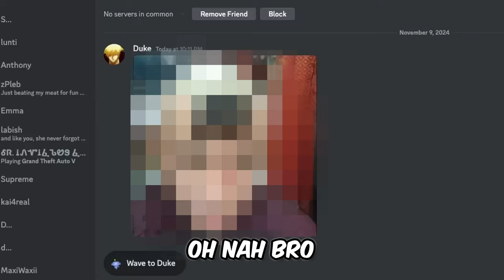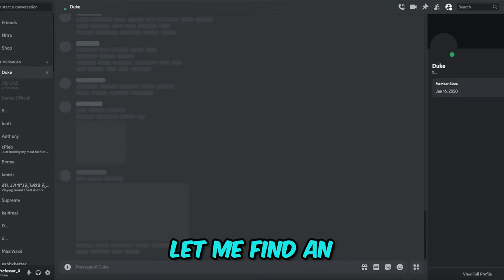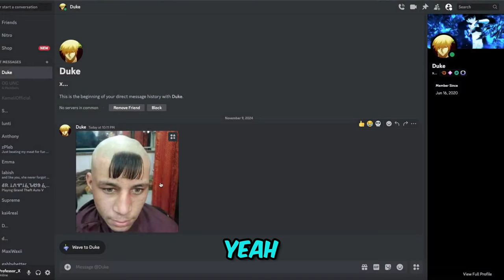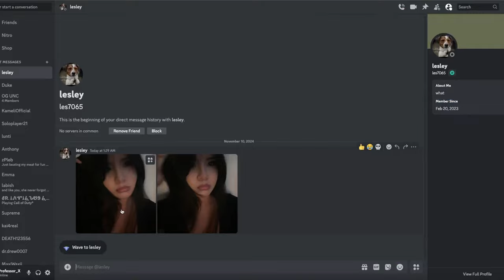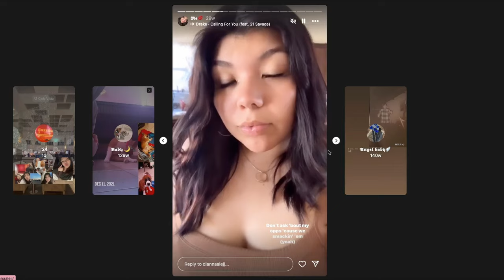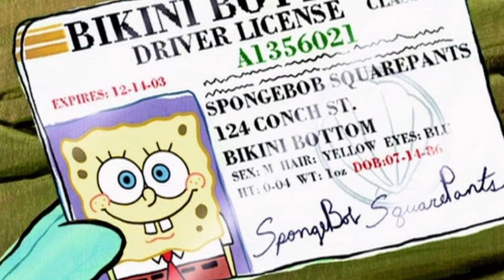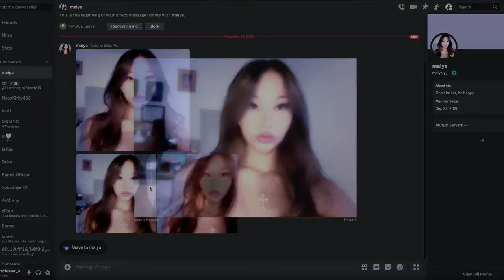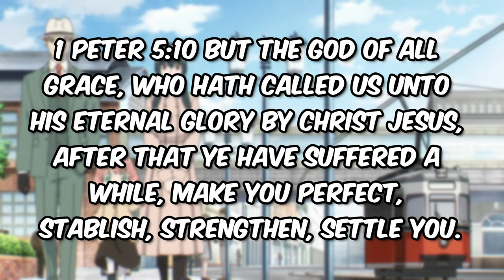Roblox Neighbors But Strangers FACE REVEAL 3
I played Roblox Neighbors and got strangers to face reveal to see if they look like their avatars

Chapters:
0:00 Intro
0:30 First Person
1:39 Second Person
2:44 Third Person
3:33 Fourth Person
4:30 PFP of The Day
4:38 Fifth Person
6:06 Sixth Person
7:09 Seventh Person
8:18 Last Person